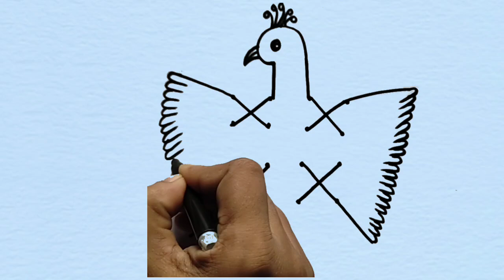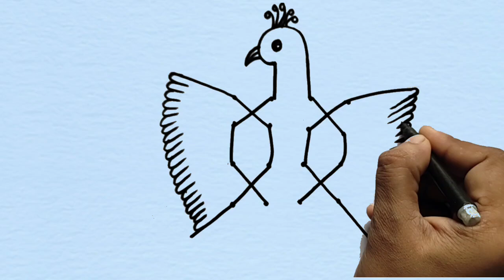How to draw beautiful cow drawing from letter XXX | Easy Drawing With Letter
Music